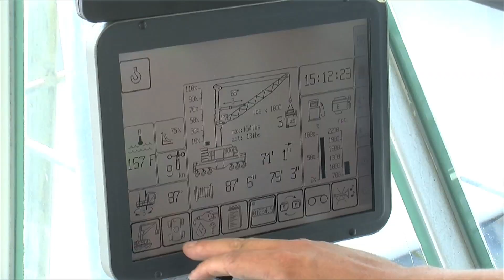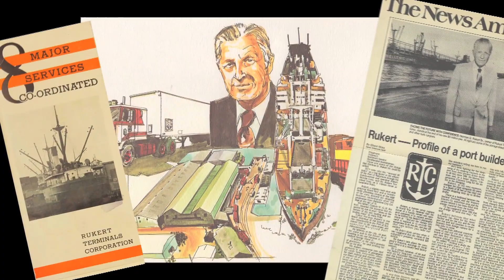Ep 16) The New Millennium 2001-2010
2001 was a year none of us will forget, Rukert kept moving forward as the 4th generation became more involved. B-Berth collapsed and was re-built. A new huge crane was added and the business continued to grow.